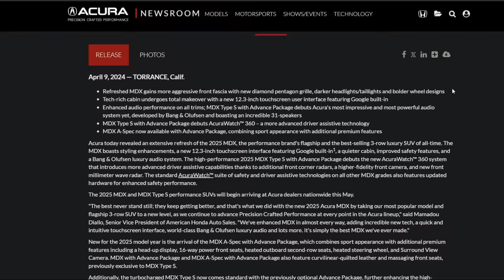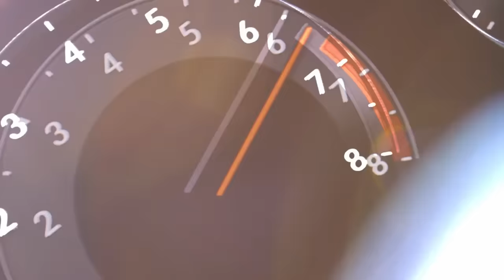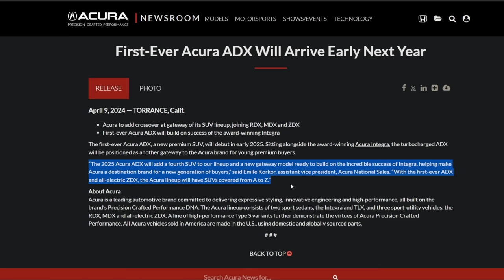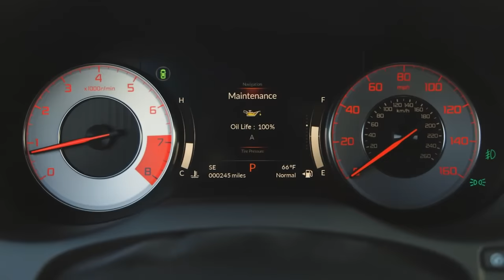Acura announces the "ADX" // Lifted AWD Integra Incoming?!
Acura's new entry vehicle is the acuraadx ... Based of the Integra, here's what we can expect!